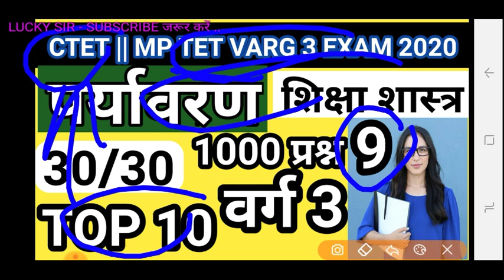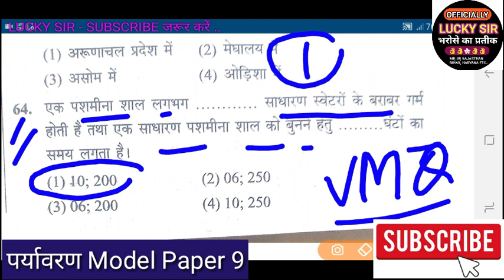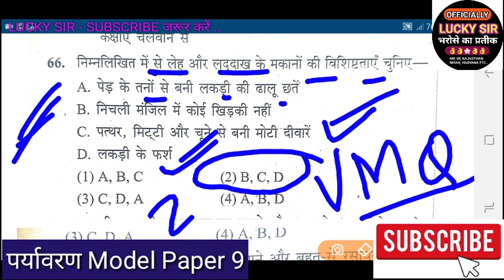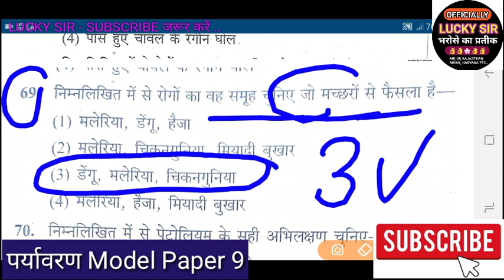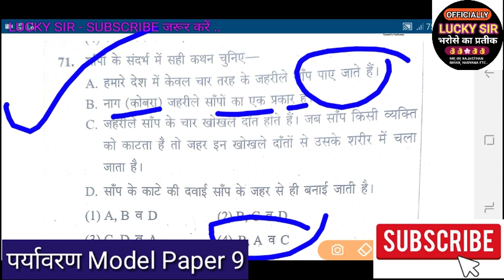CTET & MP TET वर्ग 3 Environment EVS पर्यावरण अध्ययन Model Paper 9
1. बाल विकास एवं शिक्षण शास्त्र की बुक हमारे द्वारा तैयार की गई है

2. पर्यावरण अध्ययन की बुक खरीदने के लिए नीचे दी गई लिंक पर क्लिक करें

कीमत मात्र ₹15

1. सर्वेक्षण सहायक मध्यप्रदेश [ ASV MP ] की जानकारी पाने के लिए

2. सांख्यिकी स्वयं सेवक बिहार  [ ASV BIHAR] की जानकारी पाने के लिए

3. सरकारी नोकरी की जानकारी के लिए [ STUDY MATERIALS IN PDF ]